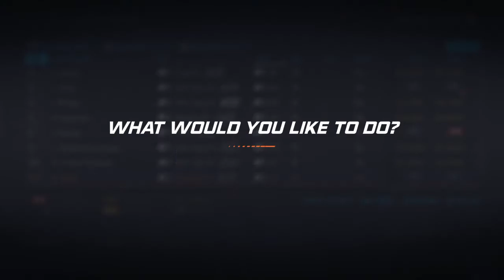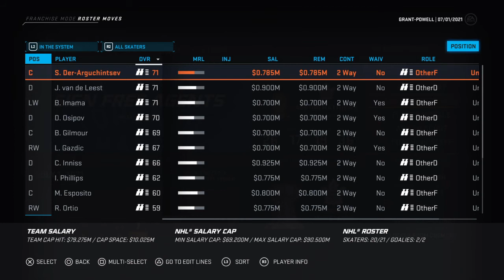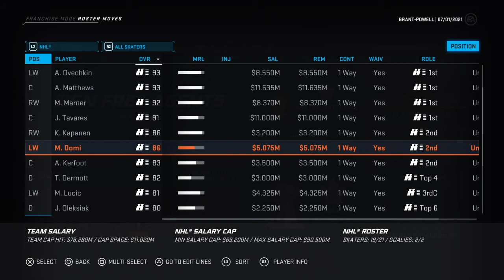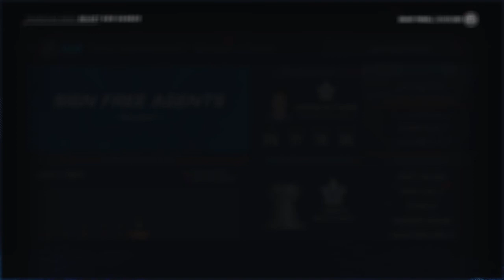How 2 hockey